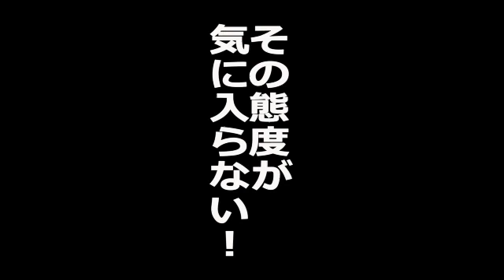芳賀ちゃん、しゃべる ２０１５年１月８日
もう年が明けちゃいましたが、ようやく始動！　新春一発目のこのコーナー。まだやっていたんですよ。今年も内容のない、くだらないおしゃべりにお付き合いください。